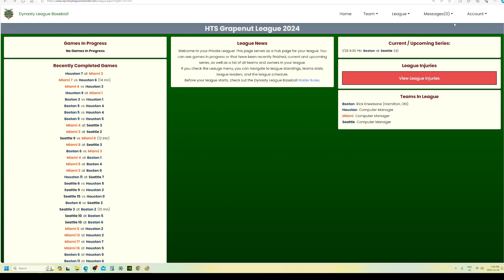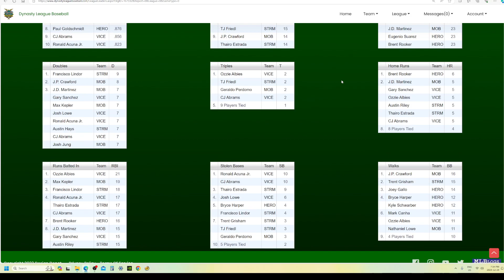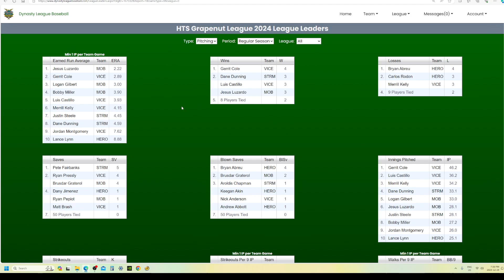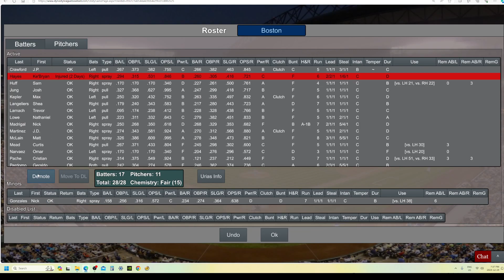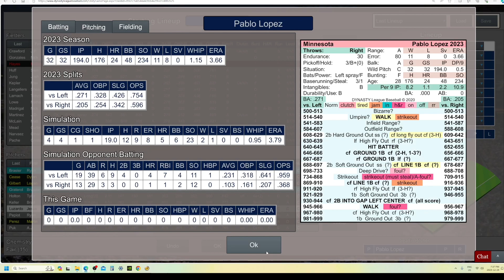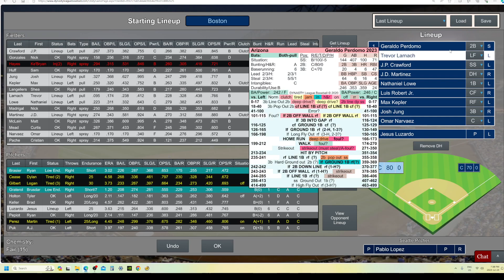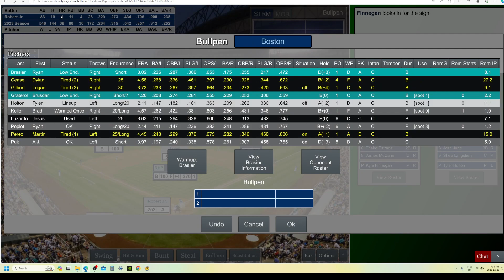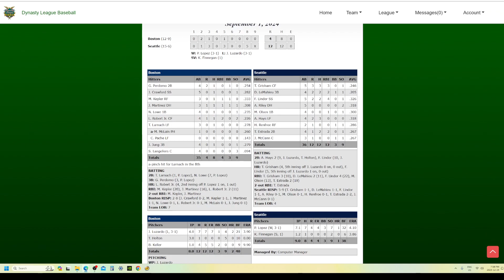Game 21 Boston Mob @ Seattle Storm, Dynasty League Baseball Grapenut League 2024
Hey Dynasty League Baseball fans! The Grapenut League is back in action prior to the 2023 Hamilton Tabletop Baseball (HiTS!) season.  Enjoy all the action of me playing exhibition games against other teams in my league and the computer manager to see if I'm any good before the real thing begins in March of 2024.

Get into the swing with HiTS Dynasty League Baseball.